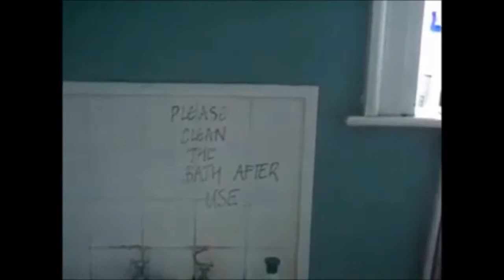Karl explores the infamous 'haunted' house | The Ricky Gervais Show Video Podcast #7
Beginning with an audio clip from the very first podcast, where Karl tells Ricky and Steve about a run-down stately home, that doubled-up as a mental institution. In this house Karl discovered 3000 flies and a condom, which Ricky and Steve found hilarious and incredulous. In this video, Karl visits the house and shows the world proof that his story wasn't a lie an that.